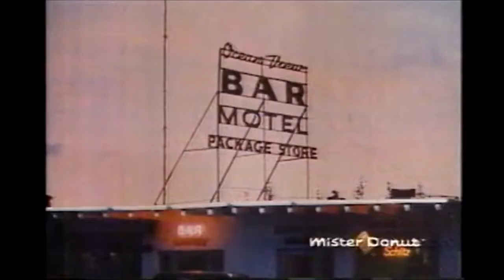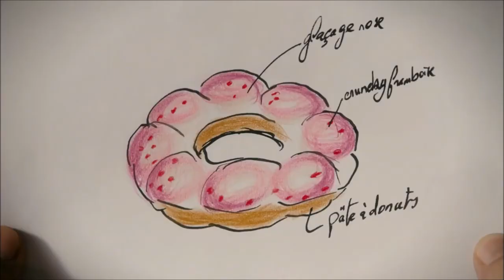【昭和・平成の懐かしいCM】ミスド（MisterDonut）のＣＭを80本まとめてみた結果～Old Japanese documentary footage～